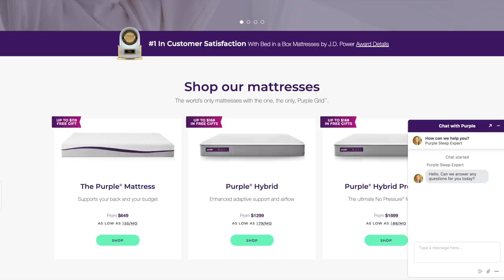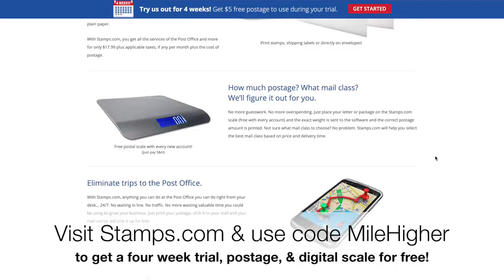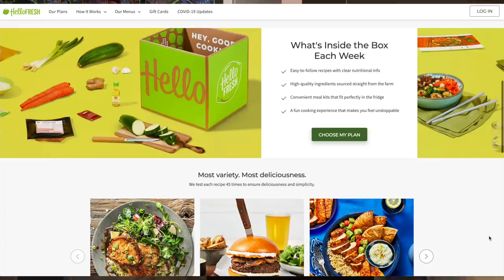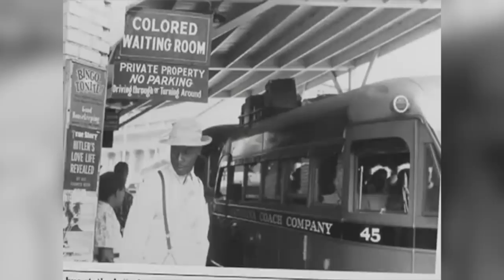MLK Jr. Assassination Conspiracy Theories - Podcast #119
According to a Memphis jury’s verdict on December 8, 1999, in the wrongful death lawsuit of the King family versus Loyd Jowers “and other unknown co-conspirators,” Dr. Martin Luther King Jr. was assassinated by a conspiracy that included agencies of his own government. Almost 32 years after King’s murder at the Lorraine Motel in Memphis on April 4, 1968, a court extended the circle of responsibility for the assassination beyond the late scapegoat James Earl Ray to the United States government.

Time Stamps:
1:56 - Rayshard Brooks
14:06 - The MLK Assassination Conspiracy

Hosts:
Kendall: @kendallraeonyt

8547 E Arapahoe Rd Ste J # 233